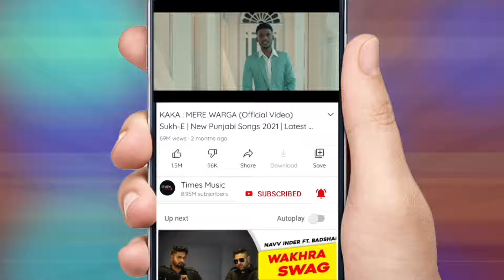AKHIL: Jodi | Full Audio | Teri Meri Gal Ban Gayi | Ipsitaa | Latest Punjabi Songs 2022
Times  Music present the full audio for the song 'Jodi,' by Akhil & Ipsitaa from the movie 'Teri Meri Gal Ban Gayi' starring Akhil & Rubina Bajwa.

Title - ‘JODI’ (Full Audio)
Singer - Akhil & Ipsitaa
Music Composer - Jatinder Shah
Lyrics - Maninder Kailey
Banner Name - Sai Sapru Creations & Zee Studios

Teri Meri Gal Ban Gayi ‘JODI’
Starring: Priti Sapru, Guggu Gill

Introducing: Akhil

Rubina Bajwa, Puneet Issar, Nirmal Rishi, Karamjit Anmol, Harby Sangha, Dolly Mattoo, Alka Kaushal and Tej Sapru.

‘Teri Meri Gal Ban Gayi’ releasing in theaters on 9th September.

A Film By - Priti Sapru
Associate Writer, Director & Producer – Upvan Sudarshan
Co-producer – Arun Kumar
Line Producer – Anvay Naykodi
Dialogues – Nihal Singh Purba
Casting Director – Honey Vee
DOP - Neelabh Kaul
Editor – Manish More
Associate Editor – Gaurav Rai
DI – Pixel D Studios
DI Colourist – Manoj Singh
Publicity Design – Thirsty Fish
Sound Designer – Narender Singh
Production Manager – Jignesh Dhumal
Production Design – Gopi Sapru
Costume Designer – Superna Sapru
PR – Prinday PR